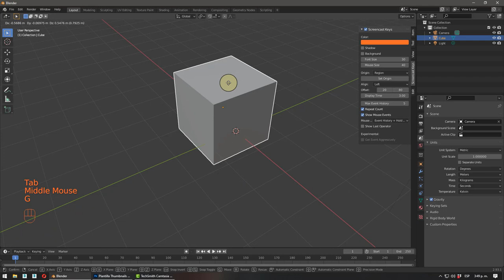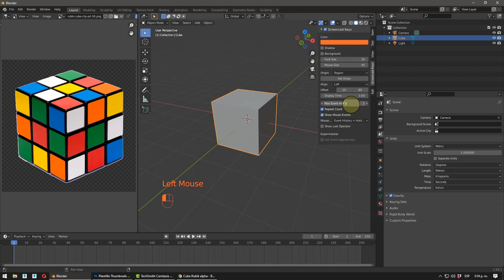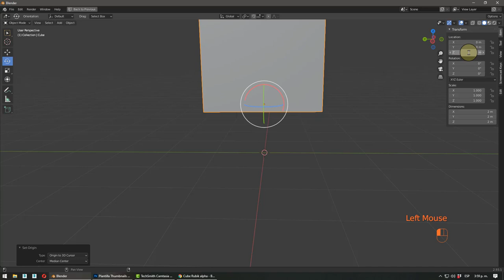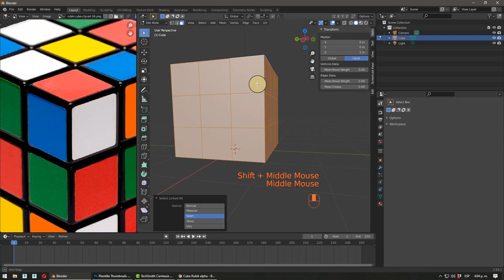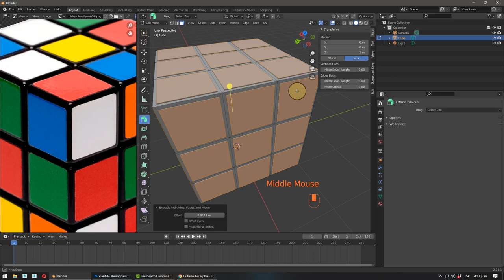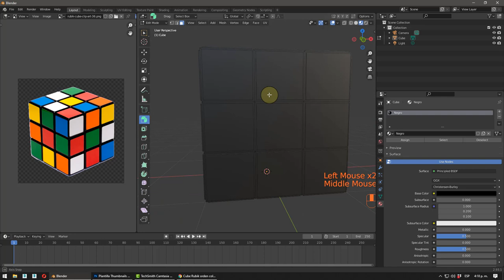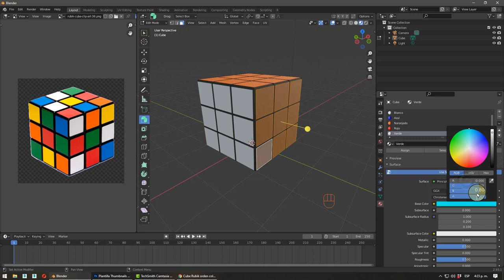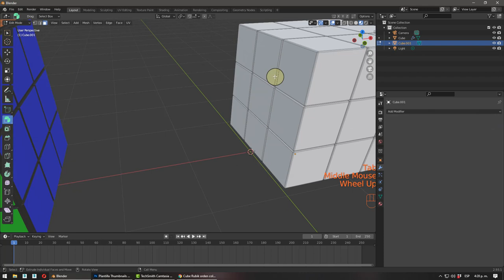Blender, Ejercicio 3 Mesh Edit y Modificador Array.